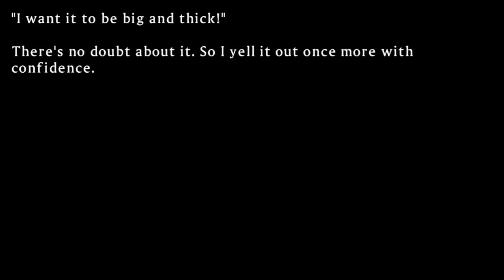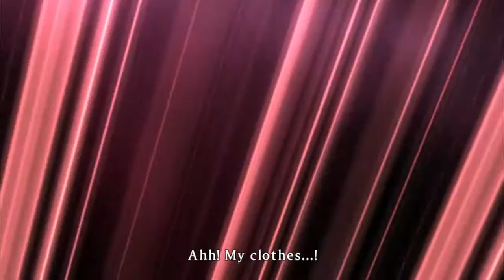Senran Kagura Shinovi Versus: Asuka's Shinobi Heart (Grandpa's New Futomaki Recipe)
Each shinobi team's storylines are explained through their "Battle Records" of "Shinobi Girls' Code".

However, under that selection is "Shinobi Girls' Heart". While the "Code" stories cover the entire team, each of the five members in that team have their own personal "Heart" stories. These are side-stories that have nothing to do with the team's main storyline. It simply focuses more on the casual side of each girls' lives. Their hobbies, their desires, and just seeing them more as people rather than warriors. It's truly focusing on the "Heart" of these young ladies.

That said, these stories tend to be cuter, sillier, and sometimes sexier than their main storylines, too. Every Heart story has a Visual Novel segment at the start and end of their stories, while all other character dialogue occurs during gameplay rather than in standalone cutscenes. The ending VN segment always ends with unique art of its character seeing the conclusion of their own little story.

I playthrough each and every girl's Heart story after finishing their team's Code story. That said, I try not to rush through each mission in these, because everyone will be overleveled for these side-stories once I get started on them. I do get kinda silly myself, here, such as holding off on beating each girl until I can use my Ultimate Secret Ninja Art on them, and finally changing the girls' clothes through the Dressing Room.

The Hanzo girls' uniforms will be of a different color, while their alternate shinobi outfits were handpicked by me to try to match each of them to a part of each personalities, desires, and/or skills as much as possible. For Asuka in particular, I also added Futomaki Rolls to her hips and switched her yellow bra and panties out for her striped rainbow underwear.

In Asuka's Heart story, her grandfather, the retired legendary shinobi, Hanzo, is trying to plan a new recipe for his trademark Futomaki Rolls. Asuka, being the sweetheart that she is, wants to help her grandpa out by gathering the ideas to make it happen.

In Mission 1-01: Sushi Ingredients, Asuka tells Katsuragi about Hanzo's plan. Kat gets excited and thinks of a secret ingredient, but before she spills it, she gropes Asuka again. After beating Katsuragi, it turns out that her secret ingredient is Special Fried Rice. Why? Because Asuka's butt reminded her of it.

In Mission 1-02: Looking for Kelp, Asuka gets a little self-conscious with her body after what Katsuragi said about her secret ingredient. Haruka approaches her and Asuka lets her know about the recipe plan. Haruka then suggests adding kelp to it. After helping Asuka, Haruka wants Asuka to help her out by taking some kind of medicine. Asuka doesn't seem to take it, though, because it has a really bizarre smell to it.

In Mission 1-03: Looking for Squid, Asuka gets caught up in a misunderstanding with Yagyu where she thinks that Asuka is trying to keep Hibari away from her with her chocolate. Asuka tries to explain that Hibari wanted to eat the chocolate that Yagyu gave her later, but Yagyu thought she was being tricked.

In Mission 1-04: Looking for Sprouts, turns out that Yagyu gave Asuka a year-dried cuttlefish after clearing things up with her about Hibari. She plans to use this cuttlefish as another ingredient to the new futomaki recipe. Yomi appears and insists to Asuka that the ultimate recipe to every and all meals is bean sprouts. Asuka simply takes that as yet another ingredient for the recipe.

Lastly, in Mission 1-05: Looking for Cream, Asuka encounters Minori, who wants her to play with her. She won't let her leave until she does, but Asuka manages to get away from her, anyway. In the meantime, she also picks up Minori's idea of whipped cream...

In the end, combining the ideas of Katsuragi's fried rice, Haruka's kelp, Yagyu's cuttlefish, Yomi's bean sprouts, and Minori's whipped cream, Hanzo completes his new recipe, the Big Wave Futomaki Roll. He invites Asuka, all of her teammates, and all of Homura's Crimson Squad to try it out.

One countdown and one big "ITADAKIMASU!" later, the ten girls bite into their new futomaki rolls, and indeed, a big wave of whipped cream comes out and splatters everywhere! Hanzo laughs his head off at the mess the girls made in his restaurant... and on themselves.

As messy as it all was, it was still a pretty tasty meal. Looks like Asuka's ingredients did the trick!